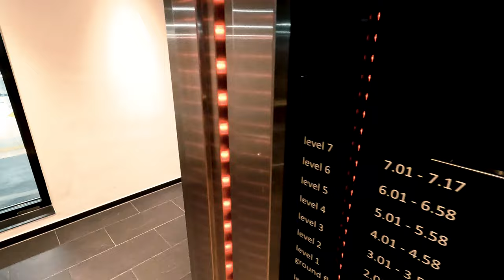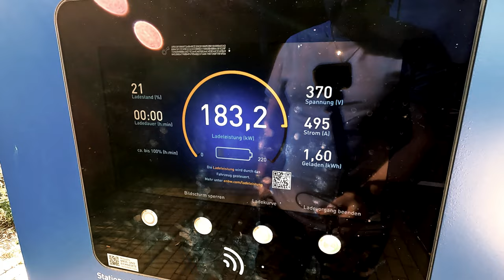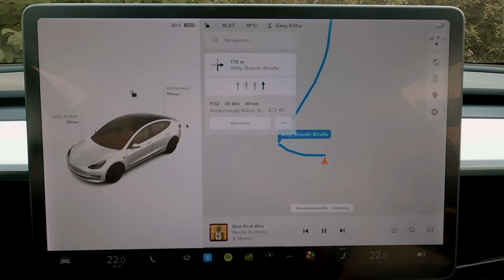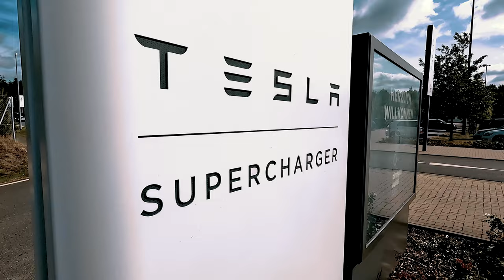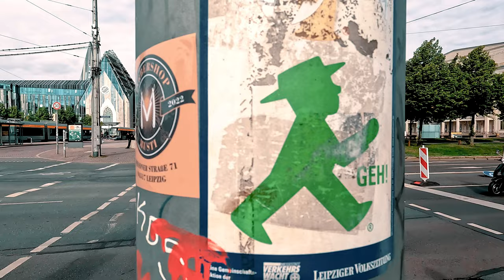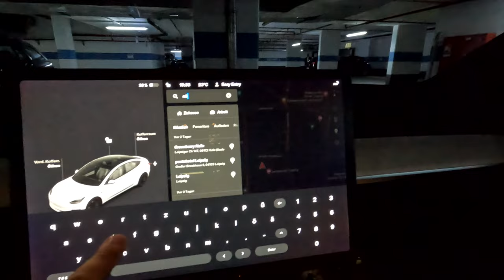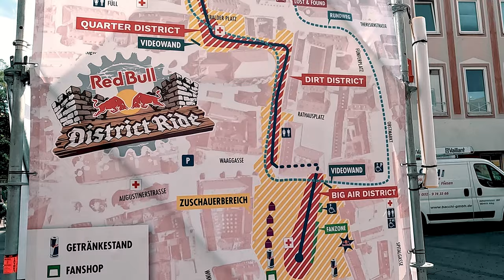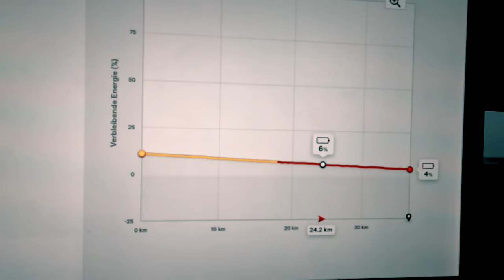Roadtrip mit dem TESLA durch Deutschland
Mein erstes grosses Roadtrip-Video :-)

Während 2 Wochen sind wir quer durch Deutschland gefahren und konnten uns selber ein Bild von den Langstrecken-Qualitäten des TESLA Model 3 machen. Die von uns besuchten Städte in chronologischer Reihenfolge:
- Speyer
- Aachen
- Düsseldorf
- Minden
- Lüneburg
- Braunschweig
- Leipzig
- Nürnberg

Zum Abschluss waren wir noch am Ladepark in Zusmarshausen. Dazu werde ich noch ein separates Video erstellen.

Mein Fahrzeug:
TESLA Model 3 Performance
Q2/2021 - MiC